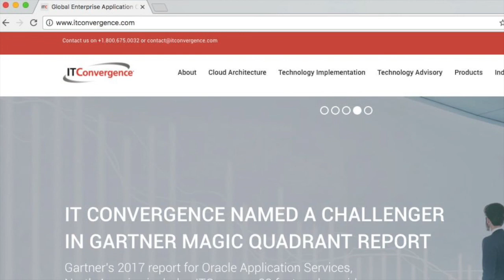Oracle OpenWorld 2017 Wrap Up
It is a wrap for Oracle Open World 2017, and our CTO, Gustavo Gonzalez Figueroa shares the highlights of the conference and how IT Convergence can help your organization to accelerate your journey to the cloud